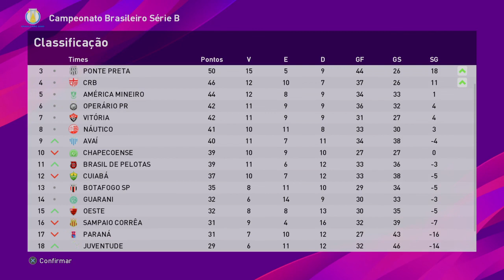eFootball PES 2020 - Master League - CSA #4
Olá a todos da Crossanimation Games.

Campeonato Brasileiro Série B em andamento e o CSA na luta para subir para a elite do futebol brasileiro.